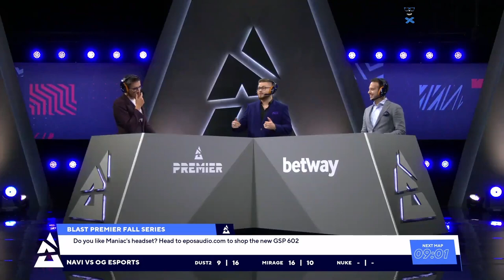NaVi vs OG - BLAST Premier 2020 - Map 2 - Mirage